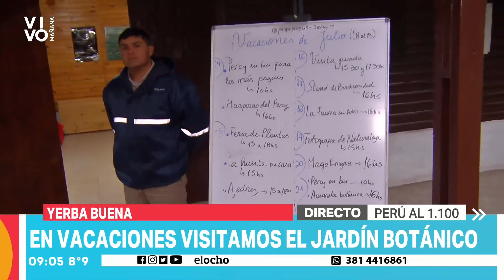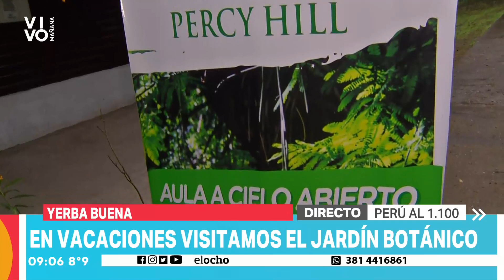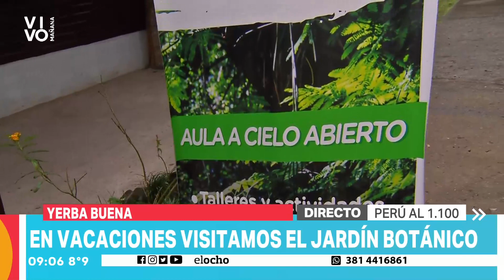ACTIVIDADES PARA REALIZAR EN EL JARDÍN BOTÁNICO DURANTE LAS VACACIONES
Matías Salas, encargado del Jardín botánico Parque Percy Hill, habló con el móvil de El Ocho para contar sobre las diferentes actividades al aire libre que pueden realizar las familias tucumanas durante la última semana de vacaciones.

Algunas actividades que están programadas para esta semana son el monitoreo de fauna, fotografía de naturaleza, show de magia, acuarela botánica y diferentes talleres para todo público, pero también para que los niños se aproximen a la naturaleza de una manera divertida.

Salas recordó que las actividades son gratuitas y toda la información pueden encontrarla en las redes sociales del Parque Percy Hill o a través de las redes del municipio de Yerba Buena. El lugar abre sus puertas de lunes a viernes desde las 8 de la mañana hasta las 7 de la tarde y los días domingos de 15 a 19 horas